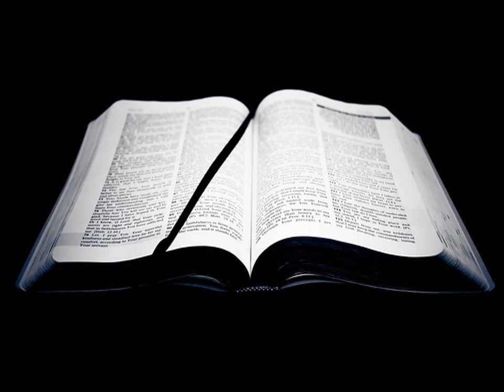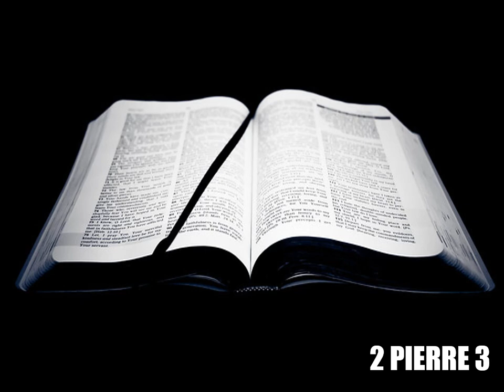Deuxième Épître de Pierre Chapitre 3 - Lecture De La Bible En Audio Français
Lecture audio de la deuxième épître de l’apôtre Pierre, chapitre 3, selon la Bible King James française, le livre de 2 Pierre à écouter en entier en ligne, traduction fidèle du nouveau testament en audiobook français gratuit au format MP3.